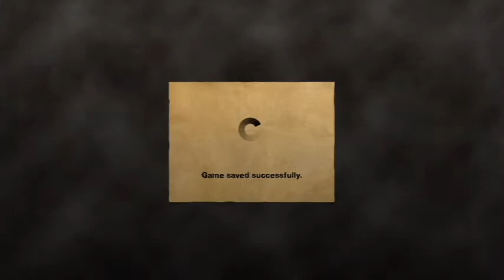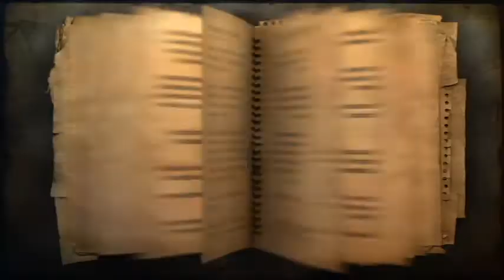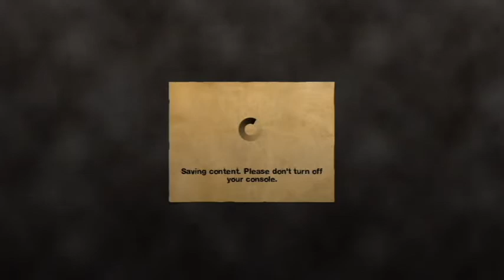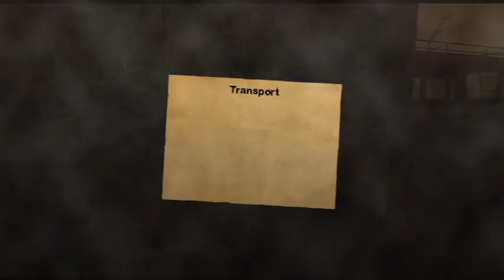Episode 12, Far Cry 2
Episode 12

IMPORTANT
The following is a video game guide. Far Cry 2 is owned by Ubisoft/Montreal. Please support the official release.